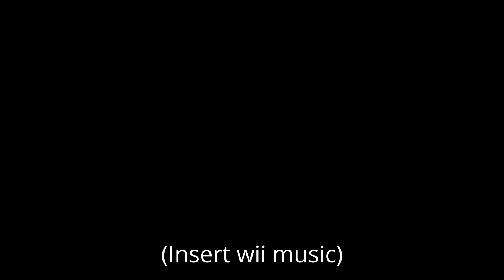Overwatch but i'm losing